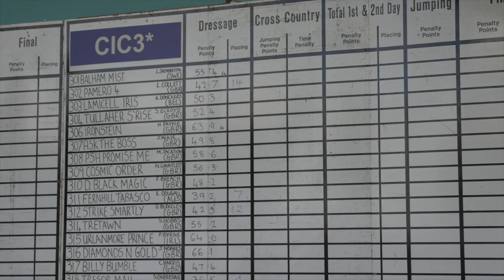Round-up of the action after dressage at Blenheim Palace International Horse Trials 2016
Jonelle Price has taken the lead in the CIC3*, while Bettina Hoy stays in pole position in the CCI3*